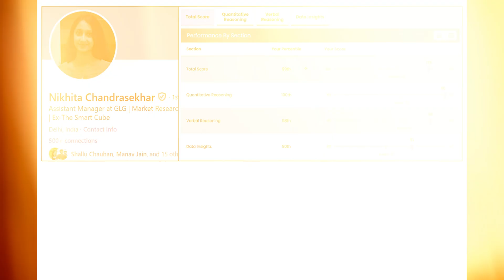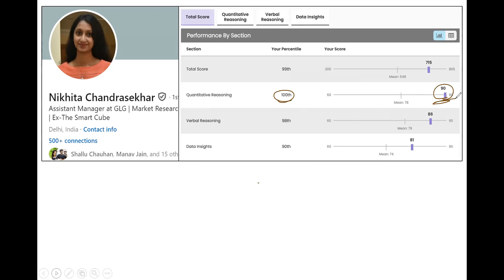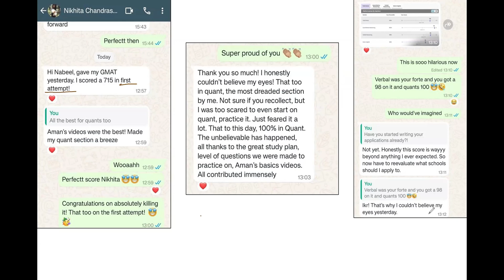Outstanding 100th percentile in Quant Section! Nikhita Chandrashekhar - GMAT FE 715 | GMAT Topper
Nikita’s journey to mastering the GMAT is nothing short of inspiring.

Despite facing significant challenges, particularly with the Quant section, she persevered and achieved a perfect 100th percentile on her first attempt.

In this video, she shares her honest experience of overcoming her fear of math, the disciplined study plan she followed, and the strategies that helped her excel in the most dreaded section of the GMAT.

If you’re a working professional struggling to find time for GMAT prep or feel overwhelmed by the Quant section, Nikita’s story is exactly what you need to hear. Learn how she turned her weakest subject into her greatest triumph and discover actionable tips for your own GMAT journey.

Key Takeaways:

- The importance of consistency, even on busy workdays.
- How to overcome the fear of Quant by following a structured study plan.
- Smart strategies for managing time effectively during the GMAT.
- The value of not rushing through study materials and taking the time to understand concepts fully.